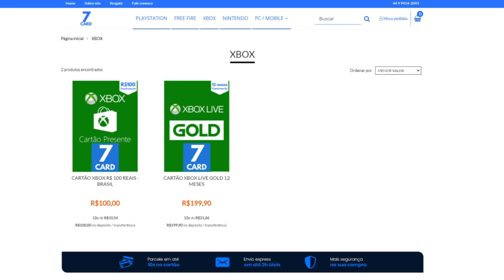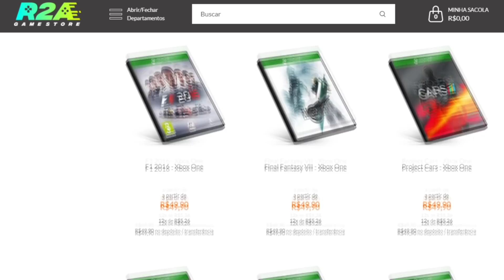THE WITCHER 3 GRÁTIS NO PS4 E PS5 !!! NOVA VERSÃO DO GAME CHEGANDO AÍ !!!